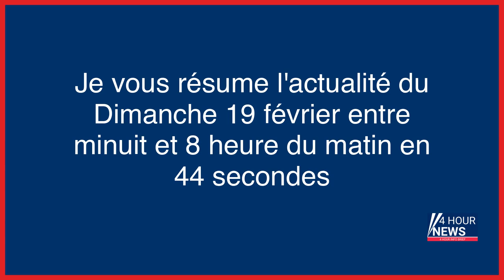Résumé de l'actualité du jour : Dimanche 19 février entre minuit et 8h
- La Corée du Nord confirme avoir tiré un ICBM vers le Japon samedi
- Accident de Pierre Palmade : Gérald Darmanin veut retirer le permis si un conducteur a pris de la drogue
- Évry : deux frères poignardés chez eux la nuit de Noël pour une supposée dette de 1 000 euros
- Faux testaments et vrais arnaques : le réseau de notables escrocs captait les successions de défunts
- Syrie : une frappe israélienne sur Damas fait 15 morts